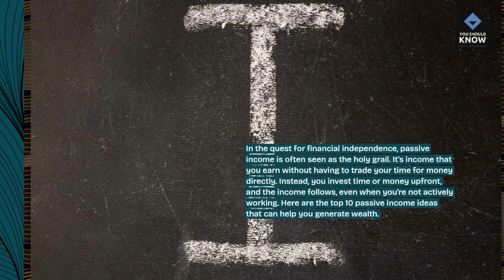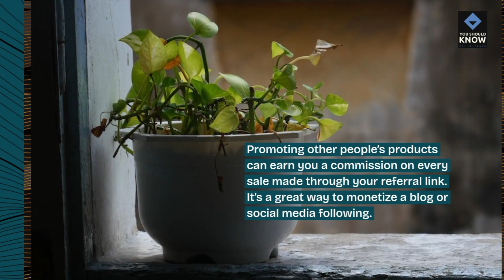Top 10 Passive Income Ideas to Generate Wealth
Explore lucrative opportunities for generating passive income and building wealth. From real estate investments to dividend-paying stocks, discover diverse passive income streams that can supplement your earnings and secure your financial future.